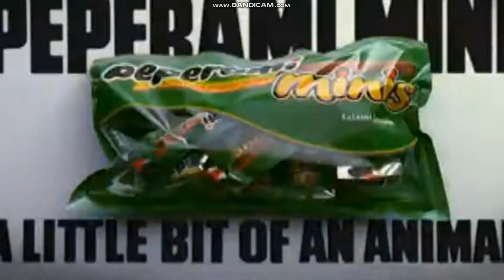Nunes.A Productions 6 - 1920x1080p and 1280x720